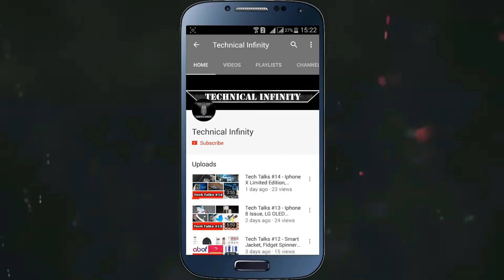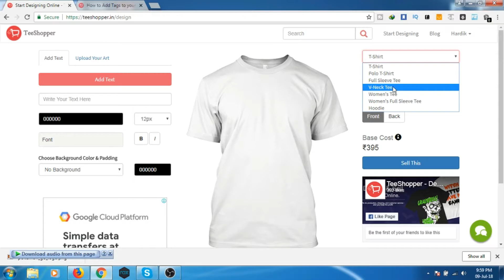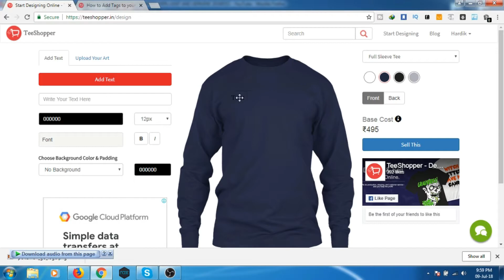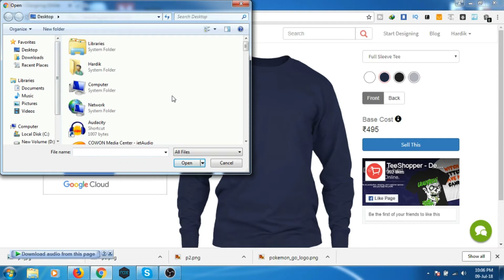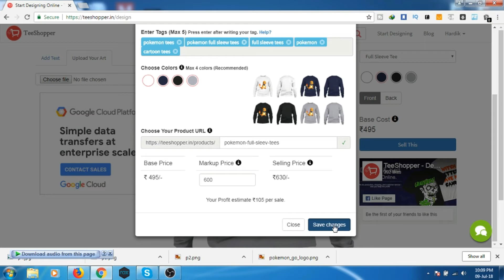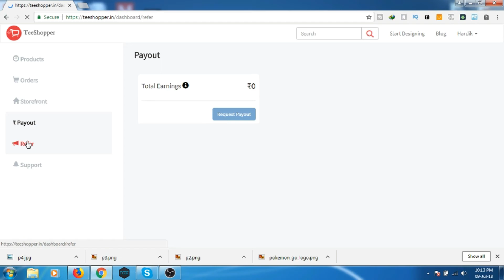AMAZING ONLINE EARNING BUSINESS WITHOUT INVESTMENT । T SHIRT PRINTING BUSINESS WITHOUT INVESTMENT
Namaskaar Dosto, Technical Infinity ke is Episode mein maine aapse kuch interesting Tech News Share ki hai jaise "AMAZING ONLINE EARNING BUSINESS WITHOUT INVESTMENT । T SHIRT PRINTING BUSINESS WITHOUT INVESTMENT" aur bahut kuch. Mujhe umeed hai ki yeh video aapko pasand aayega.

Go To This Site  :-

About : Technical Infinity is a YouTube Channel, where you will find technological videos in Hindi, New Video is Posted Everyday :)